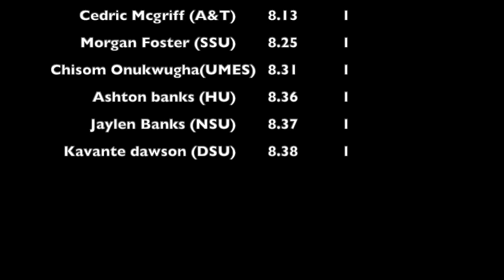Trinidad 🇹🇹🇹🇹🇹🇹 Athlete finish 2nd in MEAC Mens 60m Hurdle Finals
Men's 60m Hurdles finals at the Mid-Eastern athletic Conference (MEAC) Championship 2019

Equipment:
Canon SLR2
Movo VXR100
Pro Video Tripod Fluid Head
Canon EF-S 18-135mm f/3.5-5.6 IS Standard Zoom Lens
SR SUN ROOM Tripod DSLR SLR Tripod, 66" Camera Tripod